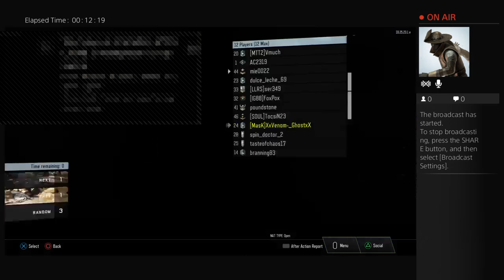XxVenom-_GhostxX's Live PS4 Broadcast